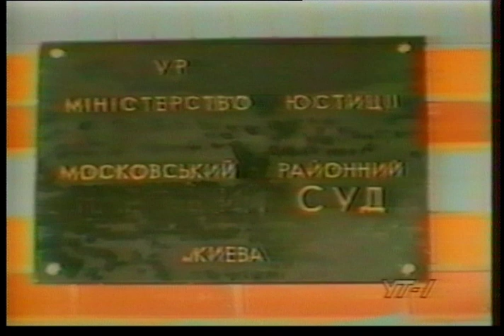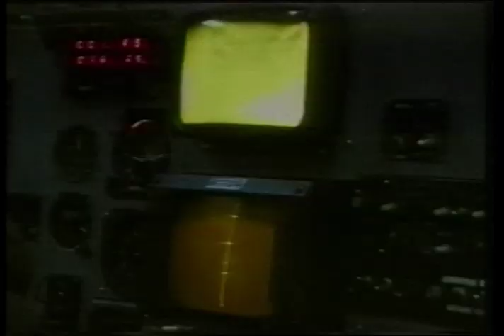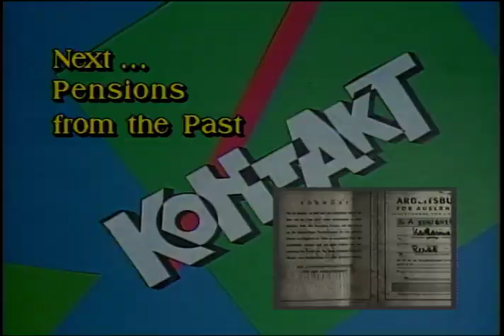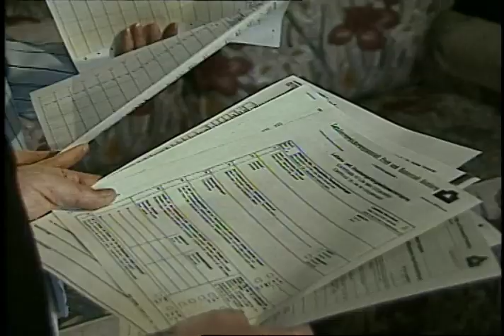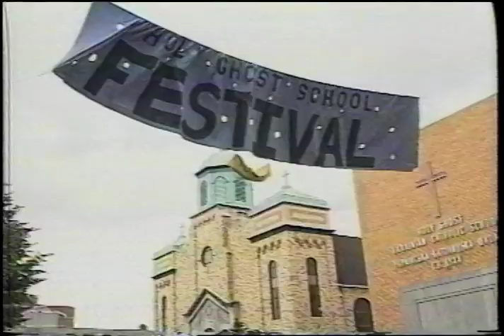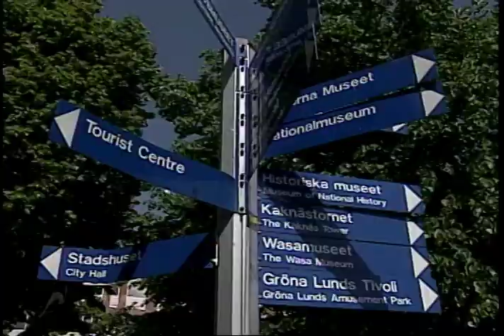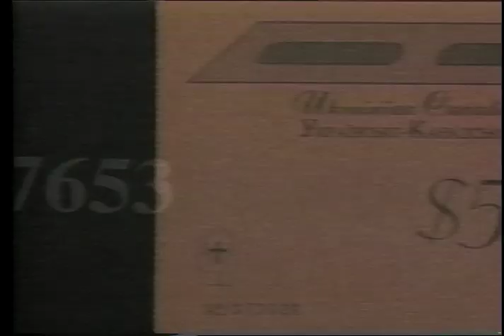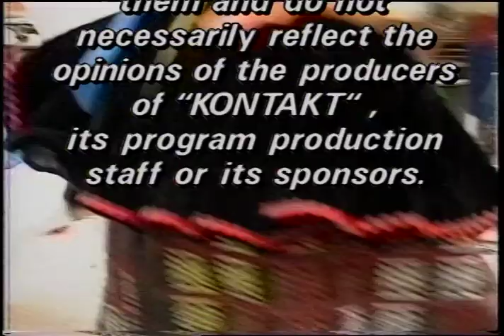Kontakt TV: August 22, 1993 (#150)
1. News from Ukraine

commercial break A                                                                          2:00

2. Excerpts from the Ukrainian TV Show "GART"

commercial break B                         2:00

3. Pensions Payments from Germany
     - Bob Kopiy
     - Catherine Petrysiak
     - John Petrysiak

commercial break C                                                                            2:00

4. St. Yuri Festival in New York
      - Pastor R. Paschak

Travel Segment with Myhailo Luchka
Stockholm, Sweden and Tallinn, Estonia

Financial Segment with Ihor Ihnatowycz

Viewer's Corner - Letters From Ukraine

commercial break D                                                                             2:00

5.Profile with Ted Woloshyn
Profile on Ron Cahute

commercial break E                                                                             1:30

6. Youth Section
Ihor Slissarenko and TV Show "GART" in Ukraine
    - Nina Zarikova
    - Victor Pawluk
    - Lawrence Malazonia
    - Eva Omerchuk

Children's corner "Sonyashnik"
Cartoon

commercial break F                                      1:30

7. Community Announcements

Show Close Dance and  Credits                     1:31

Total: 59:50